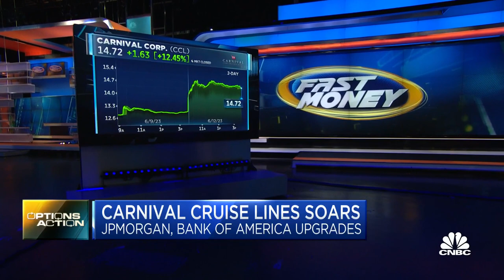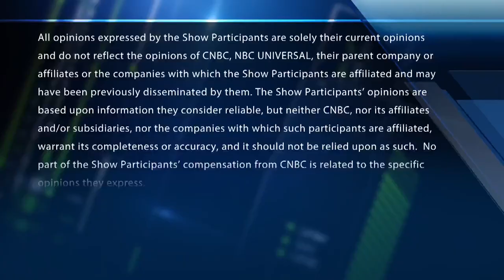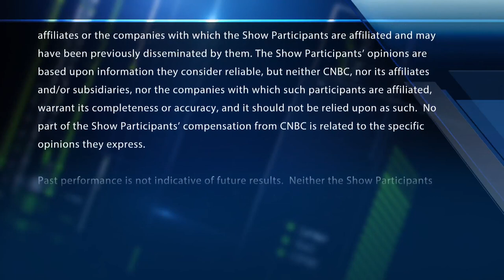Options Action: Traders looking bullish on Carnival Cruise Lines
Mike Khouw, Optimize Advisors president, joins CNBC’s Melissa Lee and the Options Action traders to talk Carnival Cruise Lines recent upturn.